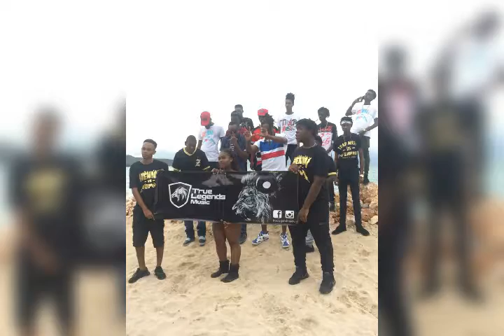November 13, 2018